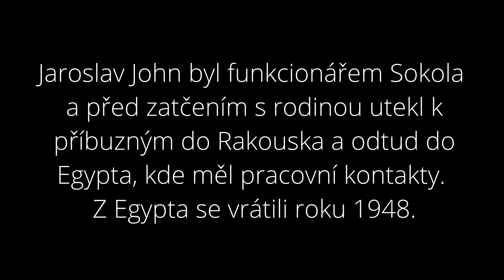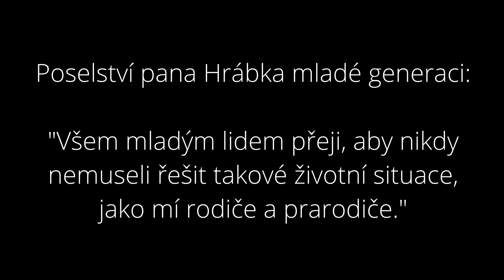Tomáš Hrábek: Videoreportáž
Pro vzdělávací projekt Příběhy našich sousedů vytvořili žáci ZŠ Masarykova Broumov